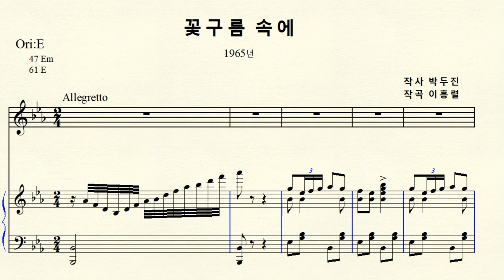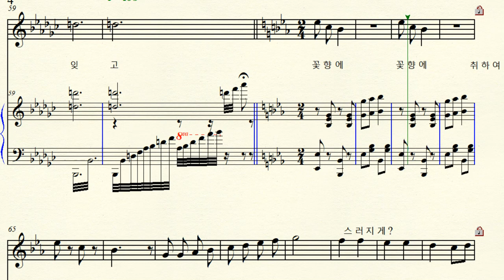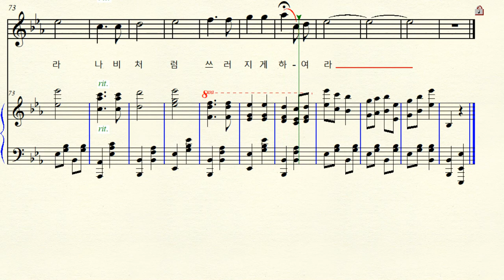MR 1-70 꽃구름 속에 (작곡 이흥렬 작사 박두진 ) Eb major 내림마장조 (For Middle & High)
반주 동영상 작곡 이흥렬 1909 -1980 시 박두진 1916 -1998
한국가곡  꽃구름 속에 1965년 Eb major 내림마장조 악보 원조성 단2도 내림